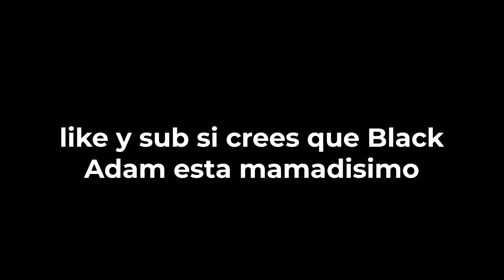ADAM EL CALVO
Este hombre es DEMASIADO CALVO... o sea... ES GOD